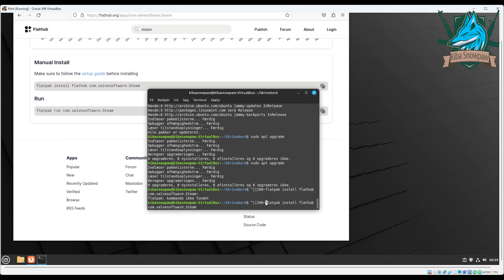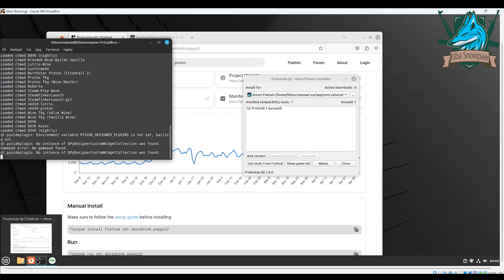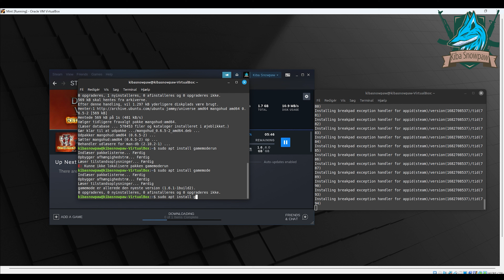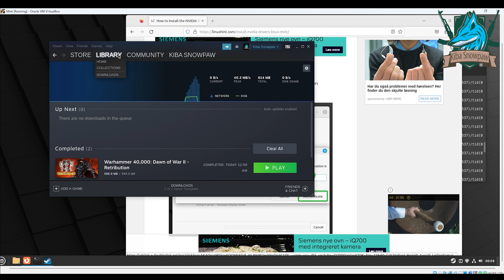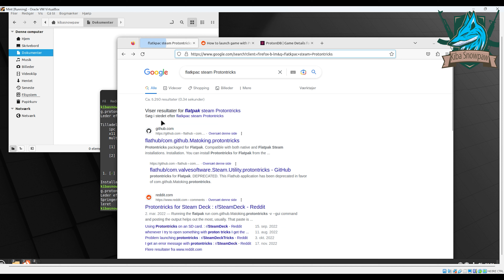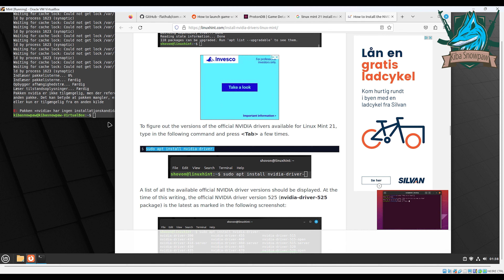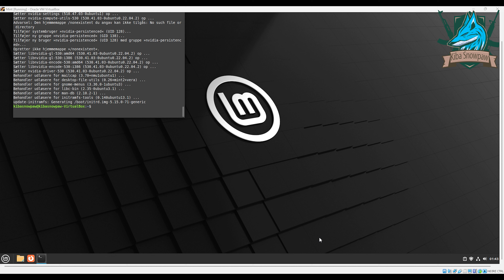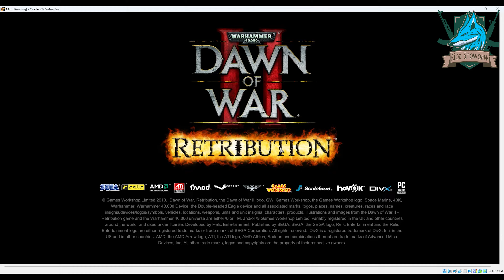Part I: Conquering the Black Screen in Dawn of War II Retribution on Linux Proton!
Greetings, fellow warriors of the gaming realm! Kiba Snowpaw here, your trusty Ice Wolf from the chilling landscapes of HowlStrom. With 36+ magical years coursing through my icy veins, and a lifetime dedicated to the gaming arts, I'm thrilled to share with you a saga unlike any other, filled with drama, action, and the sheer will to conquer challenges. 🎮✨

Venturing forth into the universe of "Dawn of War II Retribution", the haunting darkness of a black screen plagued many of us trying to embark on this adventure through Linux in Proton. The clash between technology and magic has always been a tale as old as HowlStrom's frozen mountains. Today, let me be your guide, drawing from the heart of my icy homeland and the wisdom of countless gaming moons, as we navigate and resolve this menacing void together.

🌌 Highlights of our journey:

    🌟 Furry Overdrive: Dive deep into the technicalities of the game, but with a twist only a furry tale can provide. Experience the unique blend of fur, fang, and circuits as we tackle this challenge!

    ⚔️ Detailed Walkthrough: Get a meticulous, step-by-step guide on installation, ensuring every warrior, whether beginner or expert, can follow the path to victory against the notorious black screen.

    🧙‍♂️ Ice Magic Solutions: Witness the fusion of HowlStrom's ancient ice magic with modern gaming solutions. It's not just about the technical fixes, but invoking the spells and incantations that only someone of my lineage can provide.

    🎭 Epic Narration: Every step of this guide isn't just an instruction but a chapter in an unfolding drama set against the backdrop of celestial battles and furry heroics.

    📜 Fact-checked & Updated: Rest assured, every piece of information has been rigorously verified and updated to ensure a seamless gaming experience.

In the words of the ancients of HowlStrom: “When pixels fail, invoke the spirit.” Join me in this epic quest, and together, let's ensure that the legacy of "Dawn of War II Retribution" thrives in the world of Linux Proton, unmarred by the shadows.

Embrace the power of the pack, unleash your inner furry warrior, and let the games begin! 🐾🔥